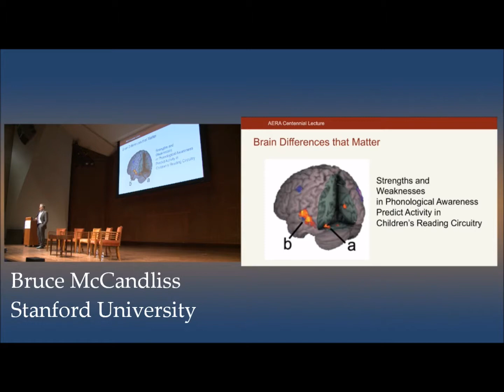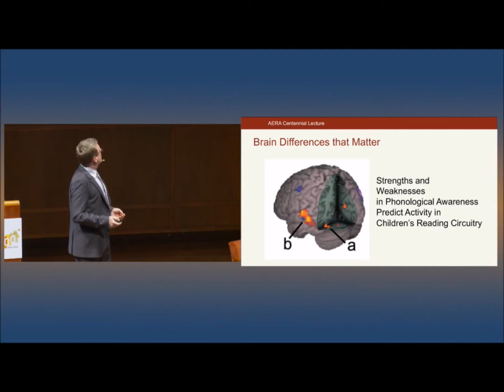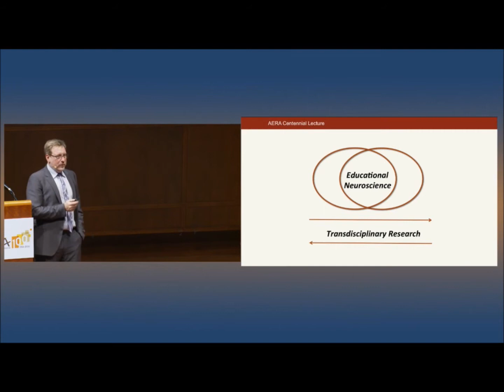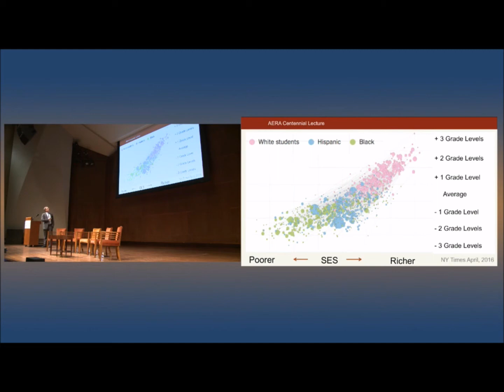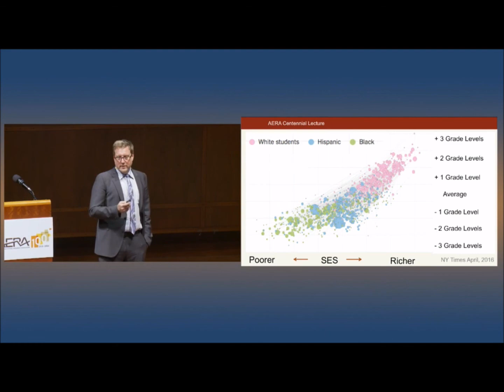Five Minute Recap: Early Education and the Brain: Making Novel Connections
Dr. Bruce McCandliss, a renowned scholar on developmental cognitive neuroscience, delivered a lecture titled “Early Education and the Brain: Making Novel Connections” as part of the American Educational Research Association’s Centennial Lecture Series.